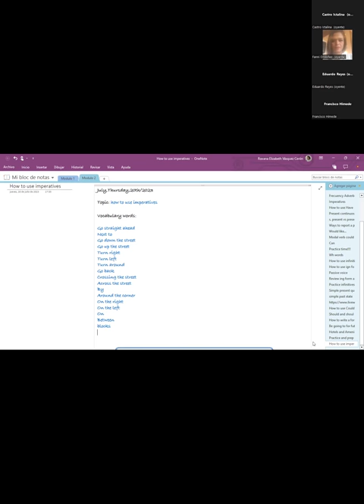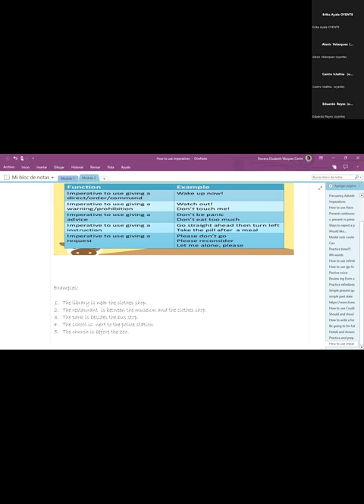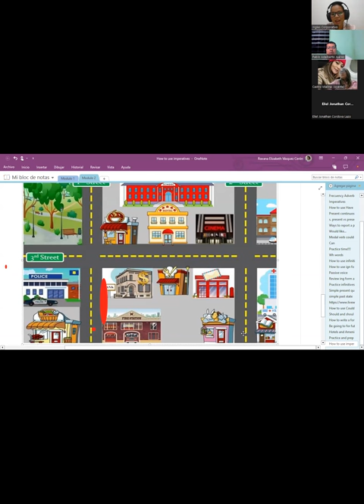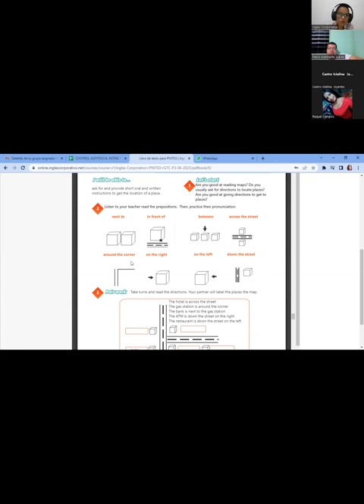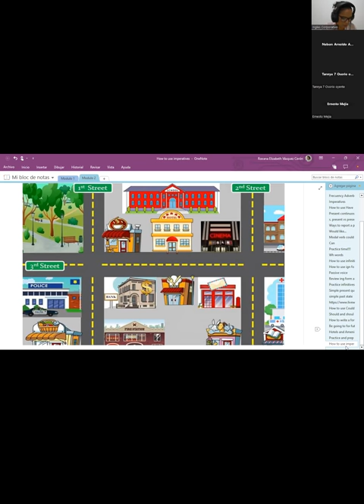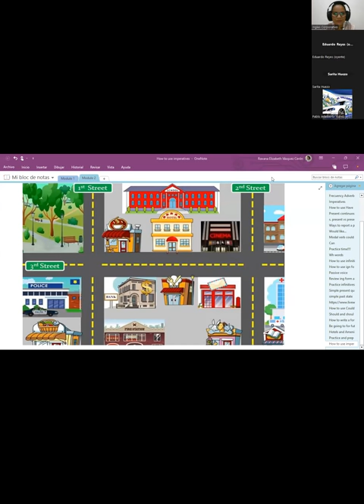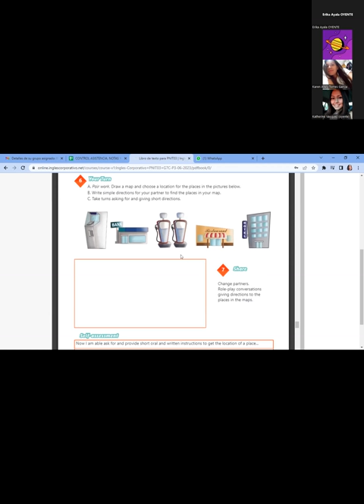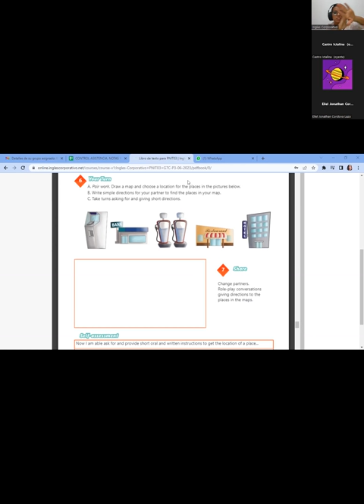SESION18-20-07-2023-29750-8048-0102/2023--VASQUEZ-How to use imperatives.